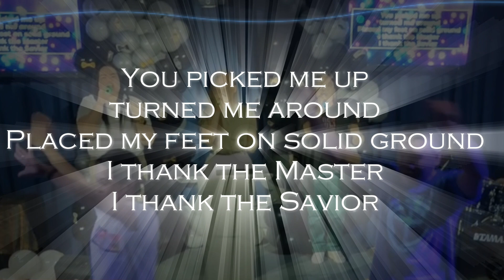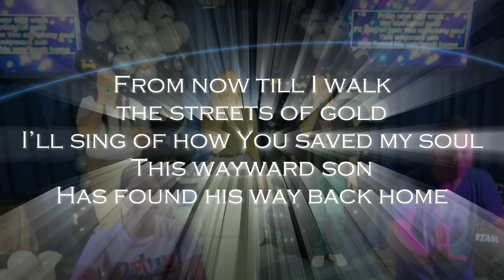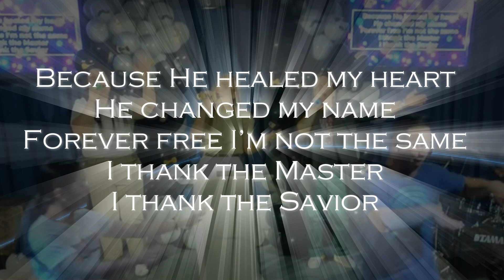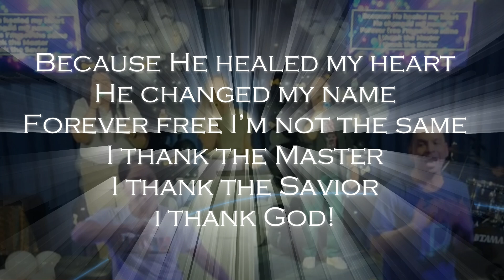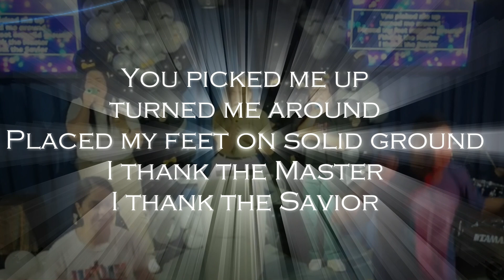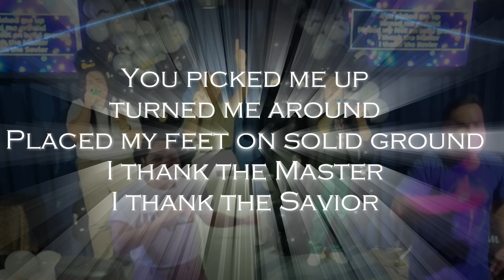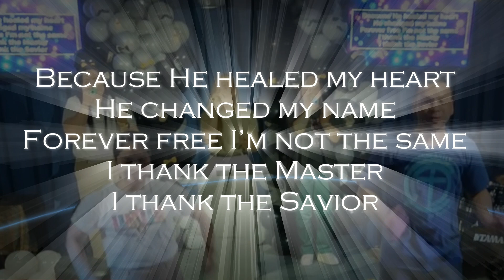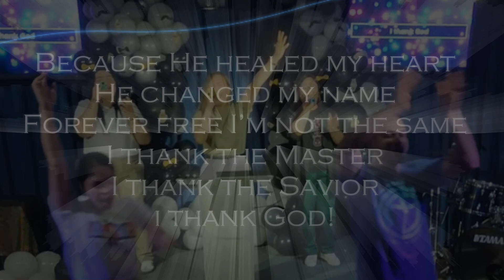I Thank God - ABCF Lyric Video Cover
Written by Jesse Cline, Maryanne J George, Dante Bowe, Aaron Moses, and Chuck Butler
Maverick City
Lyric Video Cover by ABCF Worship Team